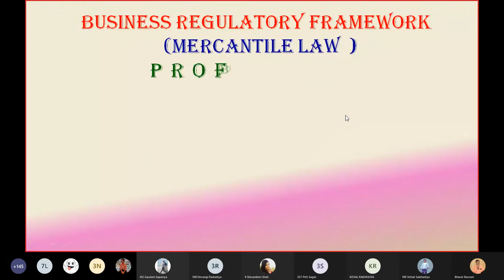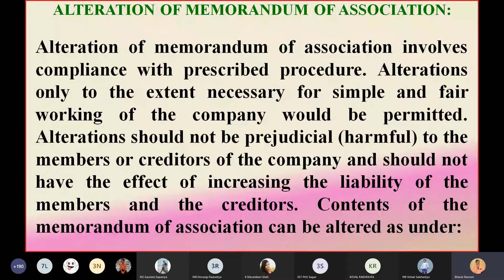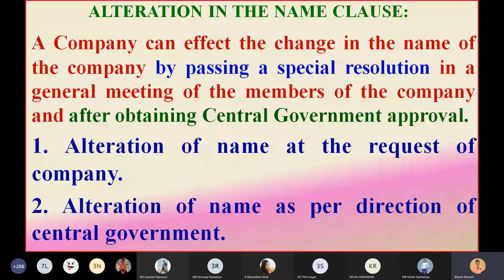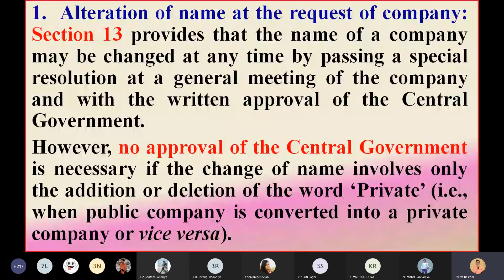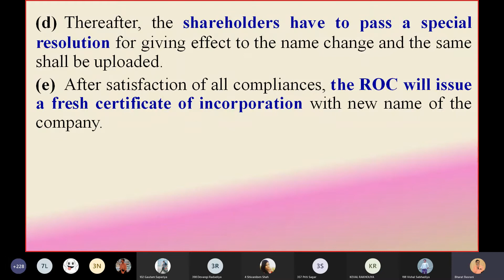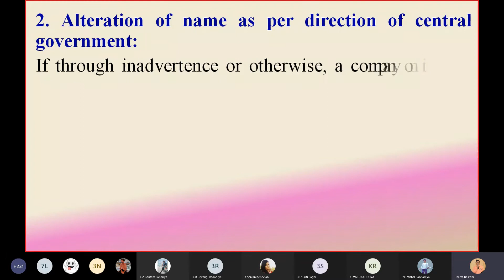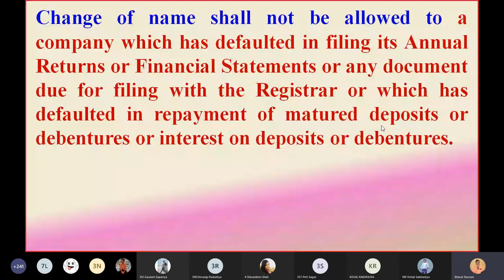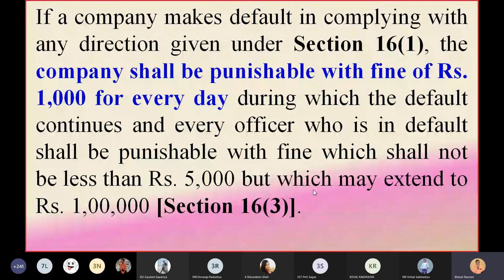MLAW (BRF) - "Alteration procedure in Name clause " - Unit 3 - Tybcom Sem 6 EM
Hello friends presenting new video based on Unit 3 Companies Act, 2013 on "Alteration procedure in Name clause "-  Tybcom Sem 6 EM. Easy and simple language.